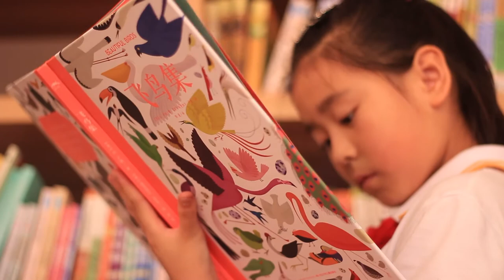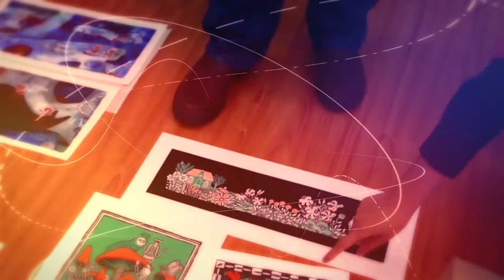2017 Chen Bochui International Children’s Illustration Exhibition